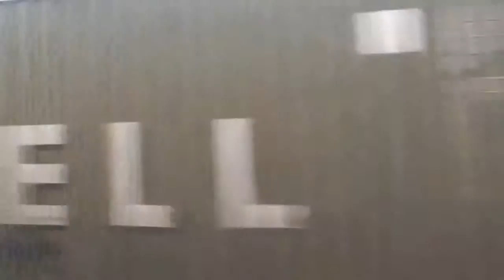Direct Rail Services 1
Includes
66 432
66 431
66 427
68 008 ''Avenger''
Trains includes from
Trains Acton Bridge
Freight at Oxenholme
Trains at Carlisle